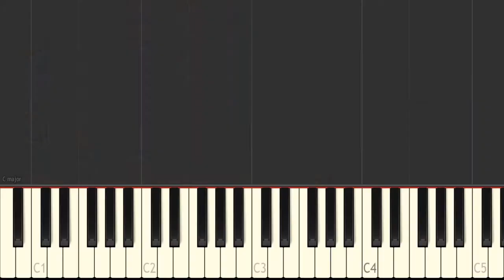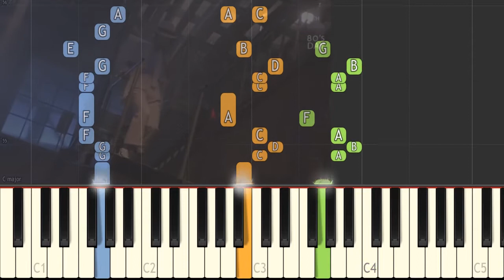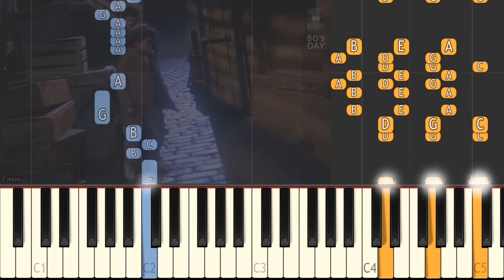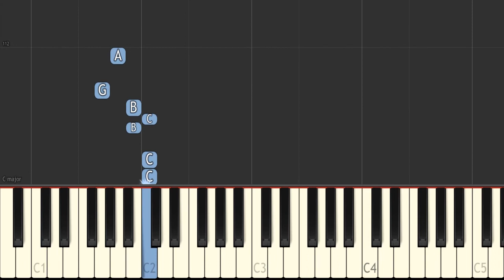MICHAEL JACKSON - SMOOTH CRIMINAL synthesia piano tutorial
Synthesia Piano tutorial for Smooth Criminal by Michael Jackson. Hope it will help you learn how to play this song on piano.

As he came into the window
Was the sound of a crescendo
He came into her apartment
He left the bloodstains on the carpet
She ran underneath the table
He could see she was unable
So she ran into the bedroom
She was struck down, it was her doom
Annie, are you okay?
So, Annie, are you okay? Are you okay, Annie?
Will you tell us that you're okay?
There's a sound at the window
Then he struck you, a crescendo Annie
He came into your apartment
And then you ran into the bedroom
You were struck down
It was your doom
You've been hit by-
A smooth criminal
So they came in to the outway
It was Sunday, what a black day
Mouth-to-mouth resuscitation
Sounding heartbeats, intimidation
That he struck you a crescendo Annie
Then you ran into the bedroom
Annie, are you okay? So, Annie, are you okay?
Are you okay, Annie?
You've been struck by-
A smooth criminal
Okay, I want everybody to clear the area right now
Annie, are you okay? (I don't know)
Will you tell us, that you're okay? (I don't know)
There's a sound at the window (I don't know)
Then he struck you, a crescendo Annie (I don't know)
He came into your apartment (I don't know)
Left bloodstains on the carpet (I don't know why, baby)
And then you ran into the bedroom (help me)
It was your doom, Annie (dag gone it)
Annie, are you okay? (Dag gone it-baby)
Will you tell us that you're okay? (Dag gone it-baby)
There's a sound at the window (dag gone it-baby)
He came into your apartment (dag gone it)
Left bloodstains on the carpet (hoo, hoo, hoo)
You were struck down (dag gone it)
It was your doom Annie